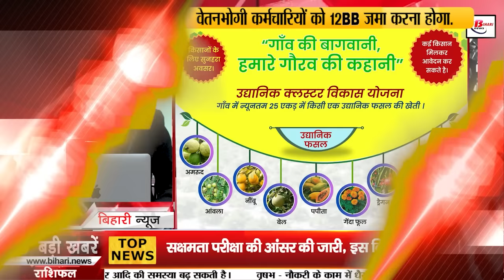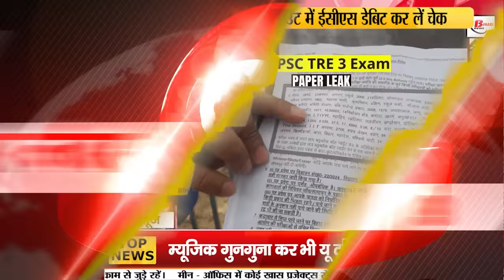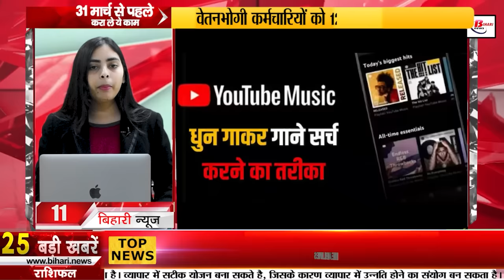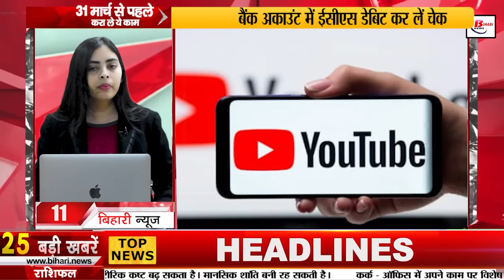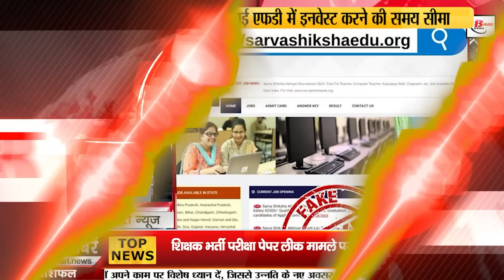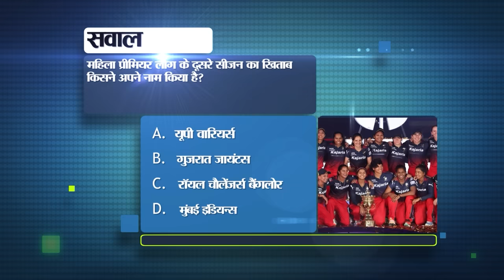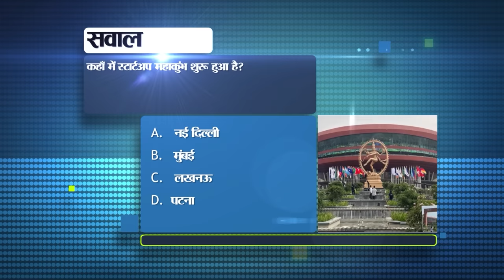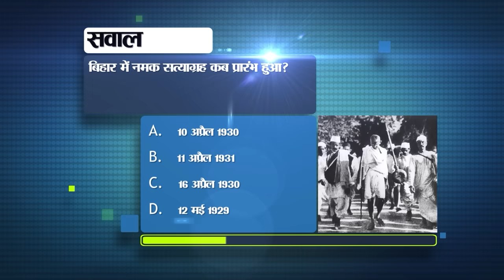Bihar News Today of 20th March 2024.Bihar Tourism, Bihar Assembly Secretariat Vacancy,Bihar Weather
Bihar News Today of 20th March 2024.Bihar Tourism, Bihar Assembly Secretariat Vacancy,Weather of Bihar,CM Nitish Kumar

1. Application date extended for recruitment in SSC Phase-12

2. Farmers will get grant for horticulture

3. Today in Bihar Tourism we will talk about Pastor's Mansion

4. Answer key of competency test released, file objection till this day
The answer key of the competency test has been released. It has been issued by Bihar School Examination Board. Students can download it on the committee's At the same time, objections can be lodged on the answer key till March 21. For this, candidates will have to spend Rs 50 per question. It is known that teachers can estimate their marksmanship through answers. At the same time, the examination was conducted in two shifts from February 26 to March 6. Competency test was organized to give the status of state employees to teachers.

5. It is possible to issue a challan even after stopping the vehicle when the traffic light is red.

6. High Court reserved its decision in the case of teachers appointed with fake degrees.

7. Gramin Dak Sevak will no longer promote this scheme

8. Teacher candidates will protest on teacher recruitment exam paper leak issue.

9. Is the name in the voter list or not? check like this

10. Apply for the posts of office attendant in Bihar Assembly Secretariat

11. If you don't remember the lyrics of the song, you can find the music on YouTube by humming the music.

12. Today in Bihari Pehchan we will talk about Raja Radhikaraman Singh.

13. People are being cheated by showing tempting advertisements.

14. Change in the date of annual assessment from class I to VIII

15. Meteorological Department issued orange alert in these districts of the state

16. 42 people arrested in liquor case from UP-Bihar border.

17. Girls demonstrated against the education department in Patna.

18. Chief Minister Nitish Kumar leaves for Bengaluru

19. RJD said this on Pashupati Paras

20. Former Union Minister Ali Ashraf Fatmi resigns from JDU

21. Deputy CM Vijay Sinha gave statement regarding the resignation of Pashupati Paras.

22. Upendra Kushwaha met BJP's Bihar in-charge Vinod Tawde

23. Virat Kohli's look changed before IPL 2024

24. Today's date is recorded in the history of India for many reasons.

25. In today's viral news we will talk about this fake website offering this job.

26. Begusarai becomes the most polluted city

27. The government will provide drones to women for spraying urea and pesticides in the fields.